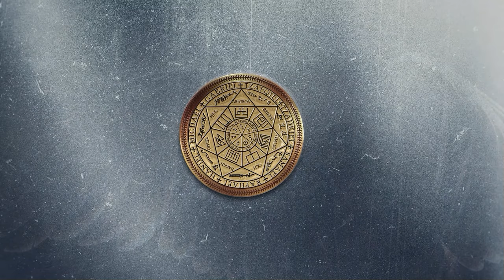Межгалактическая душа | 10 вопросов Куратору | ARGOVP2 регрессивный гипноз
✅ По вопросам сеансов - администратор Ольга Межгалактическая душа | 10 вопросов Куратору | ARGOVP2 регрессивный гипноз
00:00 Приглашаем Куратора Николая
00:55 Луиса благодарит за чистку
01:44 Кто я и из какой цивилизации
02:49 Уровень Высшего Я
03:02 Сколько лет моей Душе
03:30 Сколько воплощений
04:07 Как выглядят мои энергии
06:17 Какая задача Души
07:40 Как установить диалог с Куратором
11:05 Какие направления мне развивать
12:03 Работа мозга заторможена
12:59 Какой совет мне даст Куратор
13:57 Подарок для Куратора
15:39 Мы закончили встречу